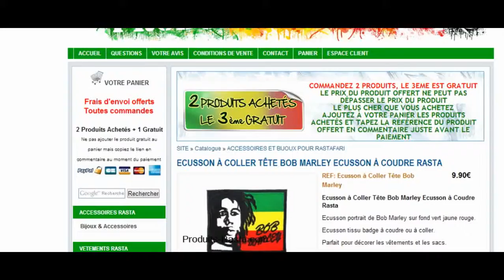ECUSSON À COLLER TÊTE BOB MARLEY ECUSSON À COUDRE RASTA